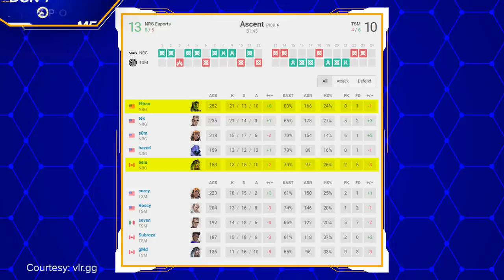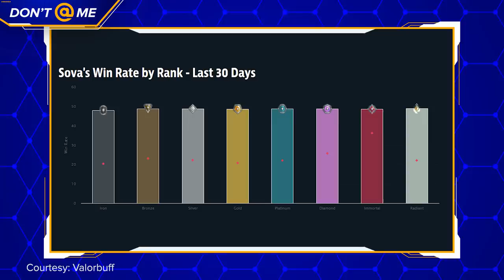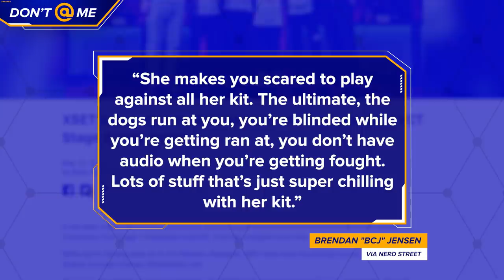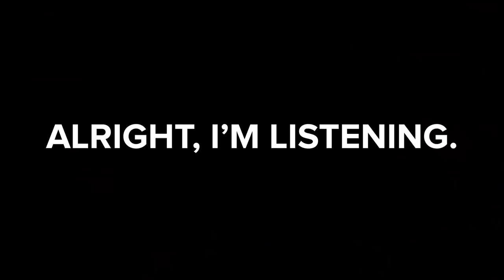Fade is What Valorant Needed...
Fade has only been in VALORANT for a little less than a month now, but she just might be the one thing VALORANT needed.

VALORANT had a big problem, a Sova problem, and now – it looks like Fade is here to fix it.

Written & Hosted by: Elisabeth Marchini (@ejmarchini)
Edited by: Colten Gowan (@TheOnlyZoltan)
Thumbnail by: William O'Keefe (@MagooMagoof)
Produced by: Keith Capstick (@KeithCapstick) & Danny Burke (@lurkeyburke)